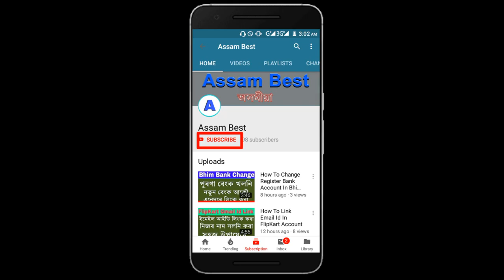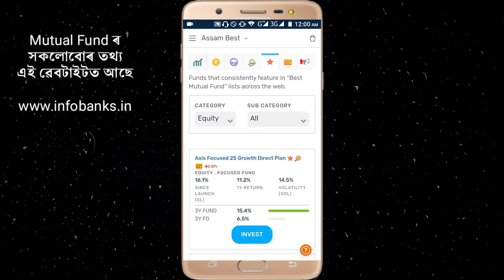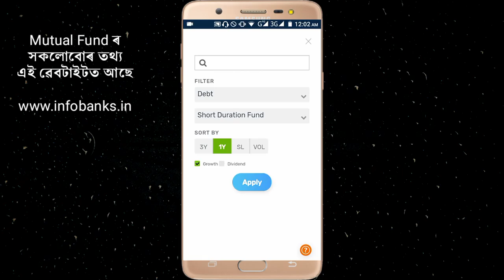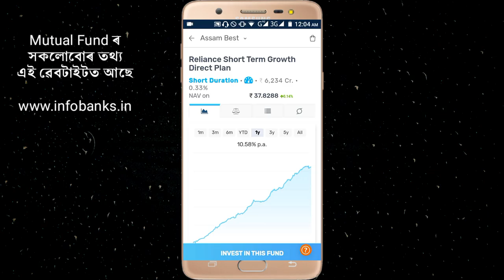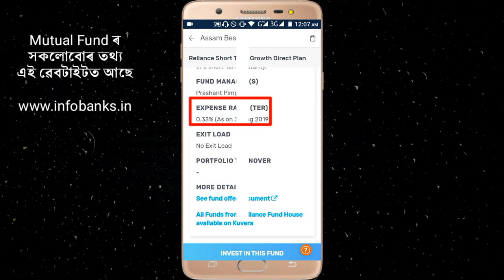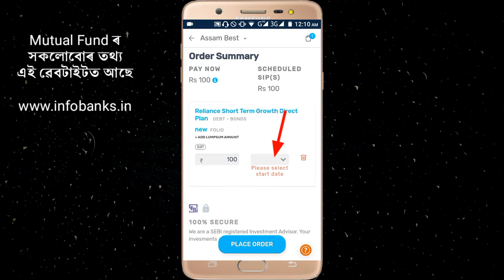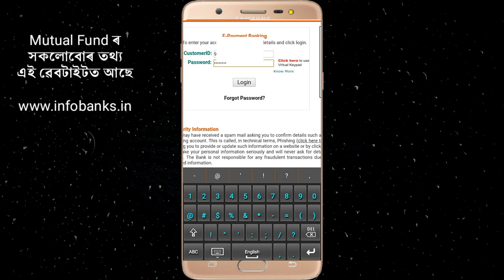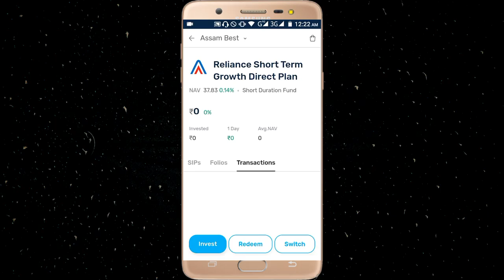How To Invest Mutual Fund Using Kuvera App